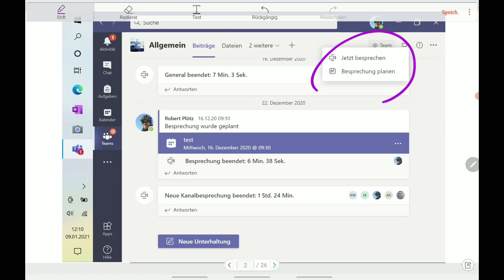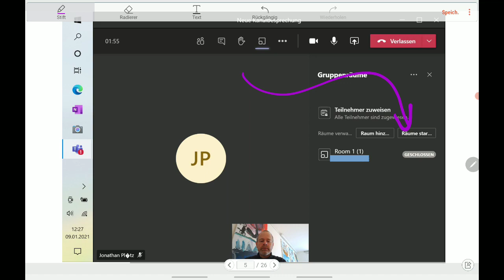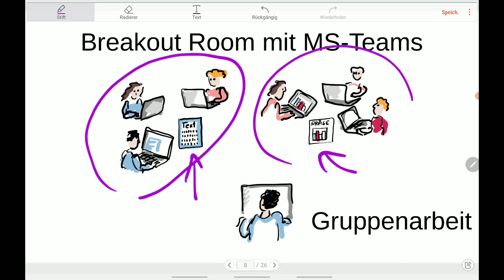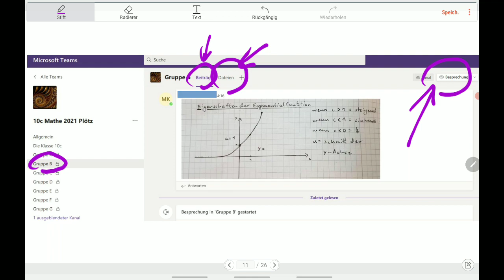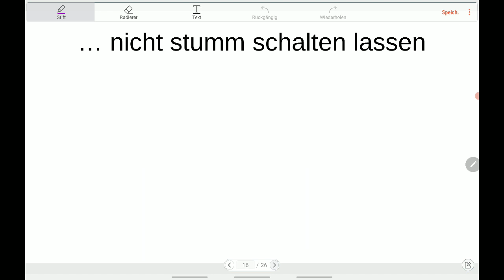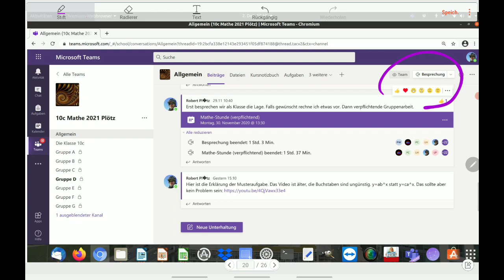MS Teams: neue BreakOut Funktion für Gruppenarbeit im Videounterricht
Für meine Schüler habe ich folgende Materialsammlungen gebaut
(Gymnasium in Bayern)

Mathe 10. (Fokus)